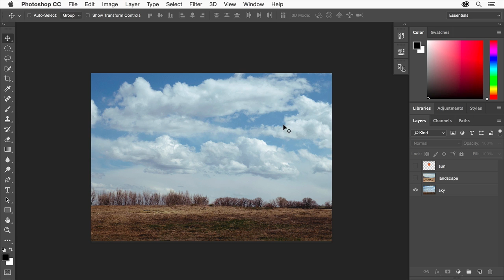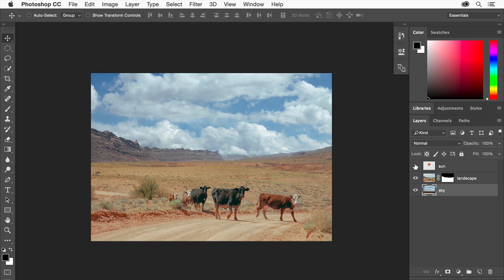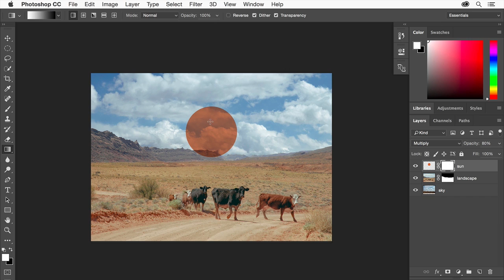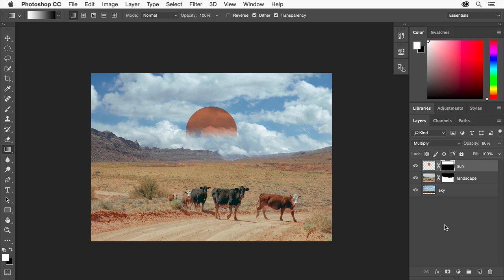How to Use Layer Masking: Photoshop | Adobe Creative Cloud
Learn how to use layer masking to combine images in Photoshop.

Learn how to take great photos and make them even better. Preview world-class photography classes from CreativeLive